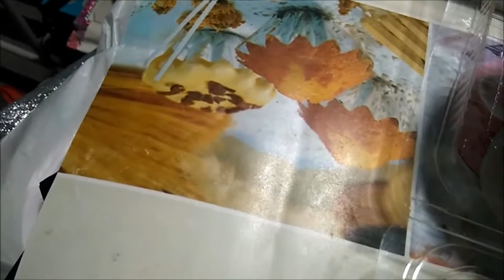DELICIOUS SUSHI FOR DINNER II YOJLEN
My sushi dinner was so yummy and thank you for the sponsor my loving student.